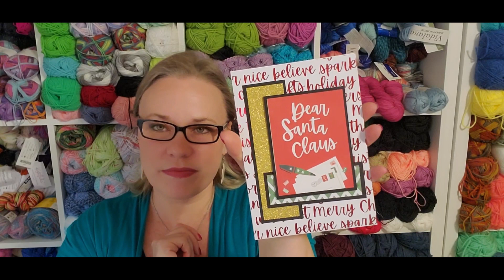Show and Tell #127 Long Time No Share